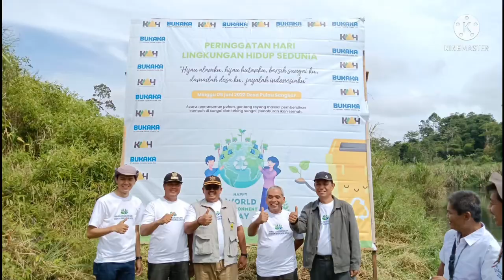Dokumen Hari Lingkungan Hidup Sedunia 05 Juni 2022 Di Pulau Sangkar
Kepedulian Anak JantanAnak Betino Rencong Telang UKP Terhadap Lingkungan Hidup Yang Bersih